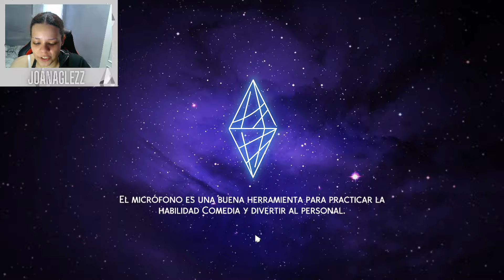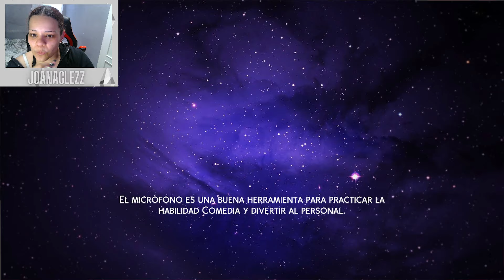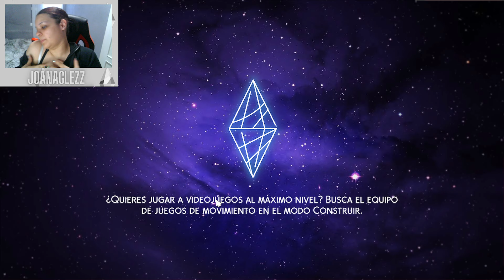ECOGRAFÍA Y UNA ¿MUDANZA?🥴✨|| NOT SO BERRY V2👽💚 #9 || LOS SIMS 4 || JOANAGLEZZ_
PACKS DE LO SIMS 4 MÁS BARATOS Y A MI ME AYUDAS

Simmer💚.

MI PC🖥️🖥️:
Torre: Nfortec Lynx Cristal Templado Negra
Fuente de alimentación: 500W / 650W (no sé)
Placa base: Asus Prime A320M-K
Procesador: AMD Ryzen 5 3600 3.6GHz
Disco Duro:
1TB SATA3
SSD 240GB